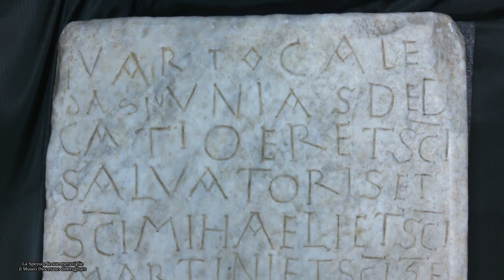Il documentario sul Museo Diocesano di Brugnato 26-02-2024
Alla scoperta del museo diocesano di Brugnato, un appuntamento da non perdere questa sera 21.30 su Tele Liguria Sud.